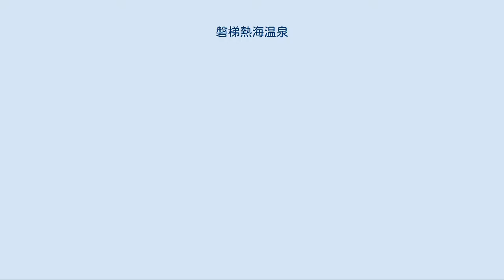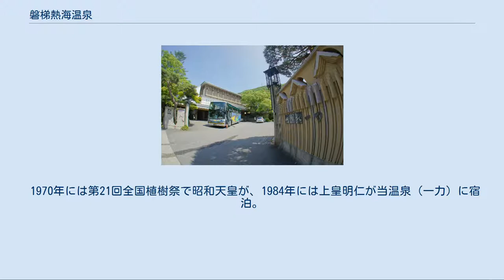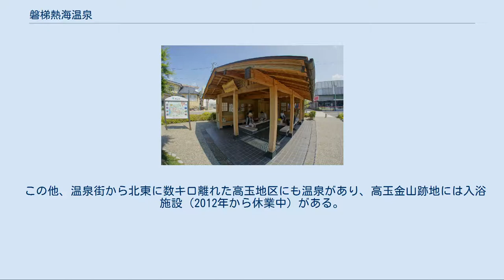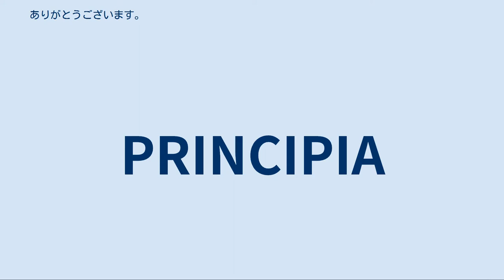磐梯熱海温泉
磐梯熱海温泉（ばんだいあたみおんせん）は、福島県郡山市（旧国陸奥国、明治以降は岩代国）にある温泉。
 月岡温泉、いわき湯本温泉とともに「磐越三美人湯」に数えられている。
また名湯百選の一つ。
 磐梯熱海温泉近くの五百川（2005/5/7撮影） 郡山の奥座敷として歓楽街温泉であったことから、規模の大きなホテルも多い。
 温泉街は磐梯熱海駅のすぐそばと、五百川に沿って旅館が建ちならぶところと二つに分かれているが、非常に近接しているため、通常は一つの温泉街として扱われる（上の写真は五百川沿いの温泉街である）。
 五百川の渓谷沿いにある温泉街の方が比較的歴史が古く、現在も20数軒の旅館が存在する。
 源泉は五百川沿いに共同のものがある他、専用の源泉があるホテルや旅館も多い。
 共同浴場は宝の湯と錦星湯の2軒が存在する。
足湯は磐梯熱海駅前と五百川沿いにあり、日没まで無料で利用することができる。
また、各旅館が設置している足湯も幾つかあり、無料で利用できる。
 スポーツ施設が多いのが特徴で、温泉街の近くにはプールや多目的アリーナを備えた郡山ユラックス熱海、熱海フットボールセンターを併設するほっとあたみ、ふくしま国体とスポーツ祭東京2013の会場となった磐梯熱海アイスアリーナと郡山スケート場の両スケート場、多目的グラウンド（野球場兼陸上競技場）や体育館、熱海サッカー場などを備える磐梯熱海スポーツパーク、郡山熱海カントリークラブ等、多くのスポーツ施設がある。
このため、磐梯熱海温泉旅館協同組合では、スポーツ温泉と謳っている。
 観光スポットは、江戸〜昭和初期の着物を展示している日本きもの文化美術館などがある。
 イベントとしては、毎年8月に温泉街で開かれる萩姫まつり、冬季に開催されるアイスホッケーアジアリーグ公式戦、毎年12月に磐梯熱海町内2つのスケート場で開かれる磐梯熱海温泉つるりんこ祭等がある。
 温泉宿（四季彩一力） 磐梯熱海駅前足湯 開湯は800年前である伝えられる。
熱海という地名は、奥州合戦の後にこの地の領主になった、源頼朝の家臣伊東祐長の出身地である伊豆にある、熱海温泉に由来する。
 南北朝時代から室町時代初期の頃、公家の万里小路藤房の娘萩姫が不治の病にかかり、夢枕に立った不動明王から、都から東北方面に行き、500本目の川岸に霊泉があるというお告げを受けた。
これに従って当温泉に辿り着いた萩姫は、湯治して全快したと伝えられる。
これに感謝して侍女雪枝が不動明王を祀ったのが不動滝近くにある大峯不動尊だという。
また、温泉街を流れる五百川は、この伝説が名称の由来となっている。
 1918年に四季彩一力が創業。
2年後には詩人の大町桂月が宿泊して漢詩を残しており、現在、庭園内にはその詩碑が立つ。
 1969年2月5日、磐光ホテルで火災が発生し、死者31人、負傷者41人の大惨事になる（磐光ホテル跡地はその後名古屋鉄道が買収し、「磐梯グランドホテル」として再開したが現在は廃業して建物も取り壊されている）。
 1970年には第21回全国植樹祭で昭和天皇が、1984年には上皇明仁が当温泉（一力）に宿泊。
 1989年、日帰りの入浴施設や多目的の大型ホール、アリーナ等を備えた複合施設郡山ユラックス熱海がオープン。
 1995年には秋篠宮殿下が当温泉（一力）に宿泊。
 1996年9月、熱海バイパスが開通し、温泉街中心部を通る旧国道49号の交通量が大幅に減少。
これに合わせて、歩行者が歩きやすいまちづくりが行われる。
 2004年に発生した温泉偽装問題では、井戸水利用なのに温泉利用と思わせる表記をしていた旅館が一軒あったと報じられたものの、2007年現在この問題は解決している。
 2004年10月2日には、磐梯熱海駅前に足湯がオープンした。
 2008年5月には温泉街に日本きもの文化美術館がオープンし、県外からの観光客も呼べる新名所としてにぎわっている。
 2009年より東北フリーブレイズのホームリンクとして磐梯熱海アイスアリーナが使用されている。
 2015年2月、イギリス王室のウィリアム王子が来日、28日には当温泉（一力）で夕食会が催され、宿泊した。
 2018年5月、観光物産館や熱海フットボールセンターなどからなる熱海多目的交流施設ほっとあたみがオープン。
 この他、温泉街から北東に数キロ離れた高玉地区にも温泉があり、高玉金山跡地には入浴施設（2012年から休業中）がある。
 また、温泉街から車で15分ほど北上した地域には、市営の郡山石筵ふれあ...